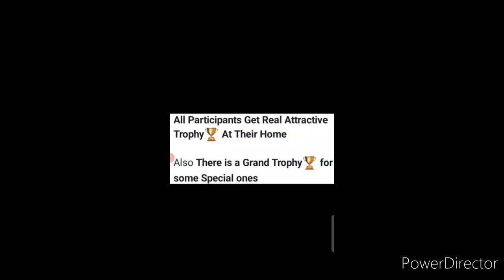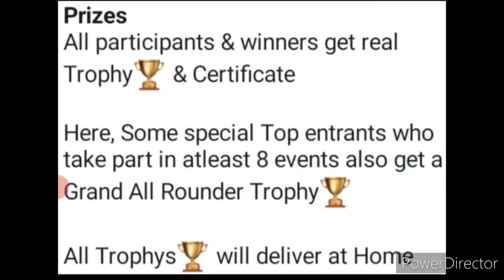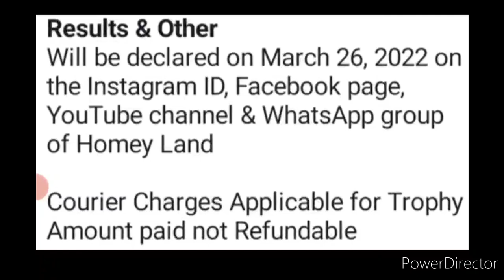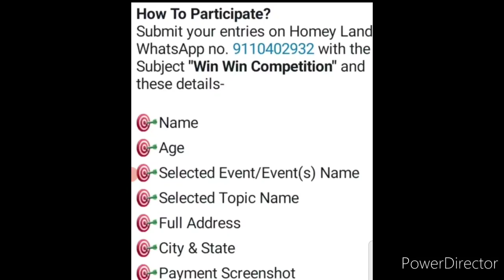All Participants Get Trophys🏆No Age Limit🔥Any Topic😍Online Competition 2022🥇😱Win Attractive Trophies